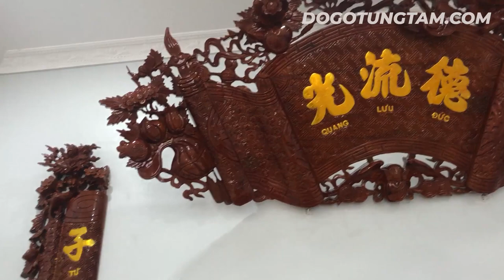Kỷ Niệm lắp đặt đồ thờ tại ( Yên Kì, Bằng Giã - Hạ Hòa )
✅ Nhật Kí Giao Hàng Ngày 16/9/2021 ( Yên Kì, Bằng Giã - Hạ Hòa )

SĐT ☎️ 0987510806 (Zalo) ☎️ 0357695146 (Zalo)
☞ Zalo page : Đồ Gỗ Tùng Tám
🏚️ Địa chỉ : Văn Khúc _ Cẩm Khê _ Phú Thọ